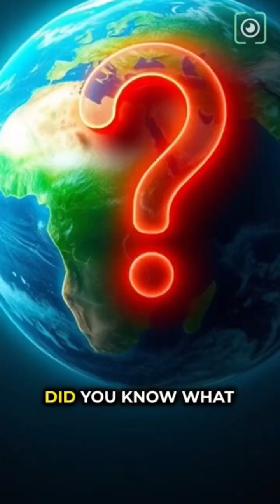🌍 The Greenhouse Effect Explained in 50 Seconds | Simple & Clear Science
Ever wondered why our Earth is getting warmer? 🌡️
The secret lies in the Greenhouse Effect — a natural process that traps heat in our atmosphere and keeps our planet livable. But human activities like burning fossil fuels and deforestation are making it stronger, leading to global warming and climate change.

In this short video, I’ll explain the greenhouse effect in the simplest way possible so you can understand how it works and why it matters for our future. 🌱